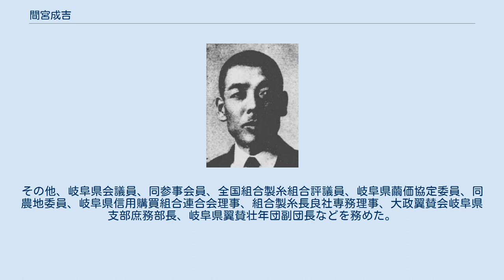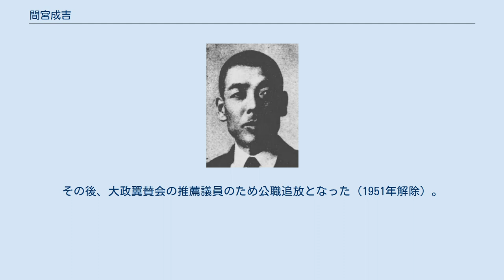間宮成吉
岐阜県選出の衆議院議員_(帝国議会)
間宮成吉 間宮 成吉（まみや せいきち、1898年（明治31年）2月1日 - 1981年（昭和56年）6月16日）は、日本の農業経営者、政治家。
衆議院議員、岐阜県加茂郡田原村長。
旧姓・日比野。
 岐阜県加茂郡古井村（現美濃加茂市）で、日比野重一の二男として生まれ、8歳で間宮直四郎の養子となる。
岐阜県立農林学校を経て、1920年、上田蚕糸専門学校を卒業。
 卒業後横浜に出て矢野上甲商会に勤務。
二年後、一年志願兵として名古屋野砲兵第3連隊に入隊し、1924年7月、砲兵少尉に任官して退役。
その後、名古屋の帝国生繭乾燥器製作所に勤務した。
 1926年に帰郷し田原村信用組合専務理事に就任。
1932年、田原村助役に転じた。
1934年1月、田原村長に就任。
その他、岐阜県会議員、同参事会員、全国組合製糸組合評議員、岐阜県繭価協定委員、同農地委員、岐阜県信用購買組合連合会理事、組合製糸長良社専務理事、大政翼賛会岐阜県支部庶務部長、岐阜県翼賛壮年団副団長などを務めた。
 1942年4月、第21回衆議院議員総選挙で翼賛政治体制協議会の推薦を受け岐阜県第三区から出馬して当選。
翼賛政治会政調大東亜、農林兼務委員を務めた。
臨時召集を受け1943年12月22日に議員を退職し、中国大陸に出征した。
 終戦後、1945年12月18日の衆議院解散までに帰還できなかったため、議員に復職できなかった。
その後、大政翼賛会の推薦議員のため公職追放となった（1951年解除）。